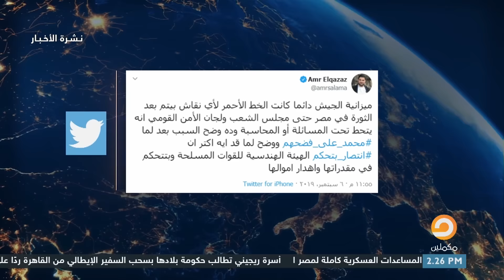هاشتاج انتصار_تحكم يتصدر مواقع التواصل الاجتماعي بعد فضيحتها التي كشف عنها الفنان محمد علي